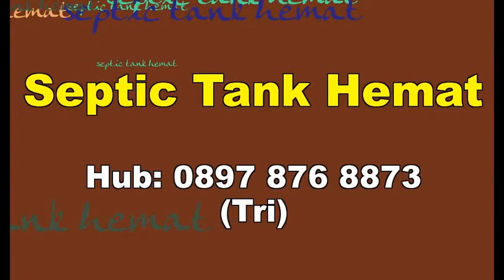Hub: 0897 876 8873 (Tri) Septic Tank History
Hub: 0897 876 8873 (Tri) Septic Tank Homemade,Septic Tank How To Build,Septic Tank How To,Septic Tank How Work,Septic Tank Heater,Septic Tank High Water Alarm,Septic Tank Gases,Septic Tank Garbage Disposal,Septic Tank Grease Trap,Septic Tank Guide,